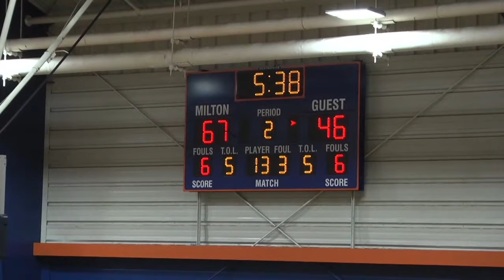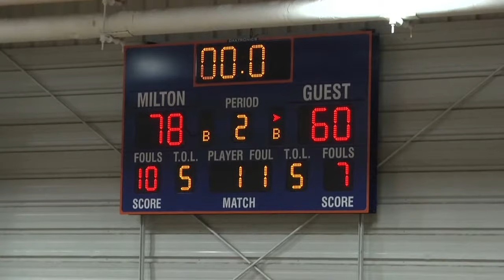Milton Academy Boys Varsity Basketball vs Loomis Chaffee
Live from Milton Academy